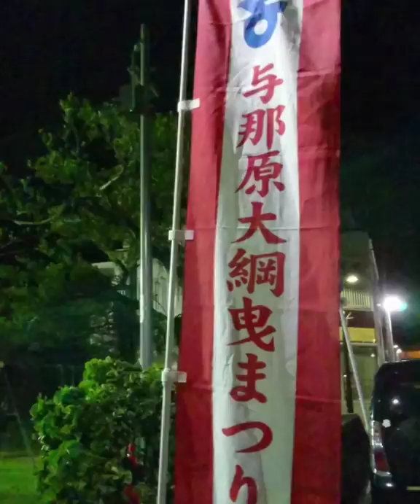与那原大綱曳 旗頭練習 2019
8/3,4に開催される与那原大綱曳まつ、「旗頭」の練習が始まりました☀️